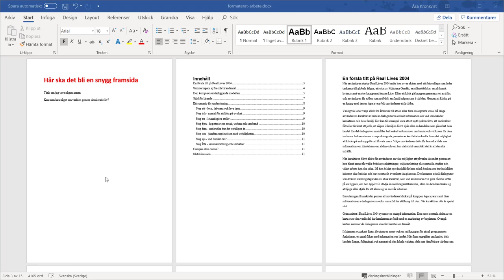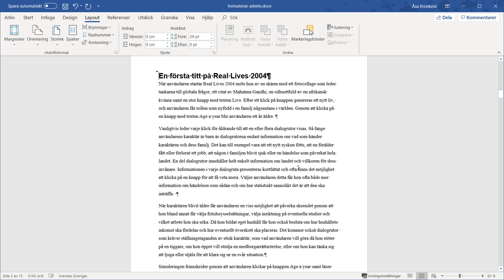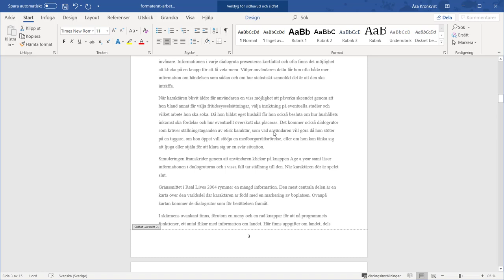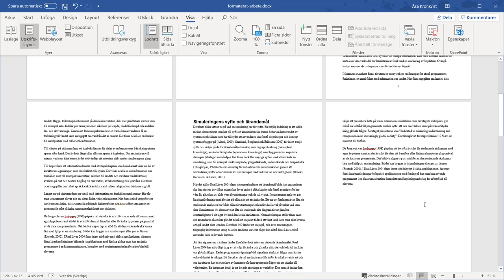Word 365 - Sidnummer som börjar på den sida du vill